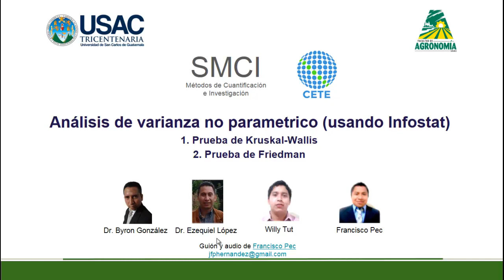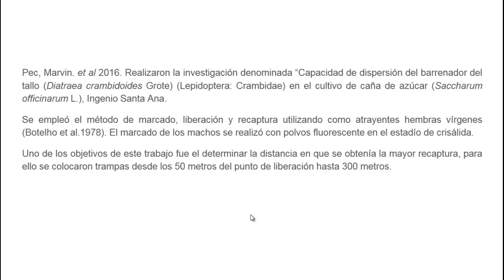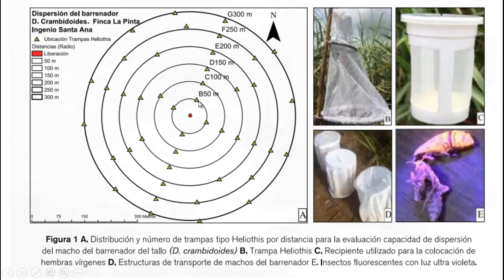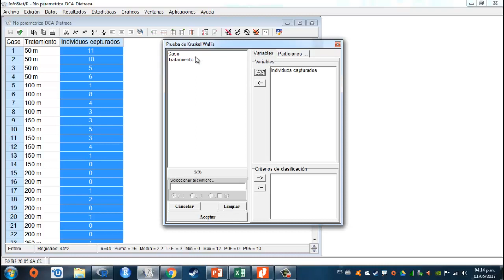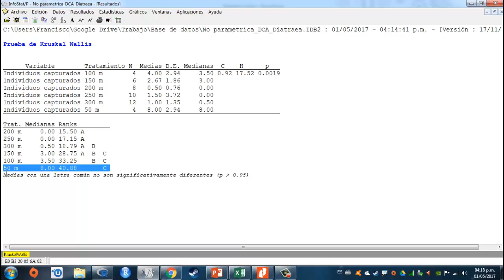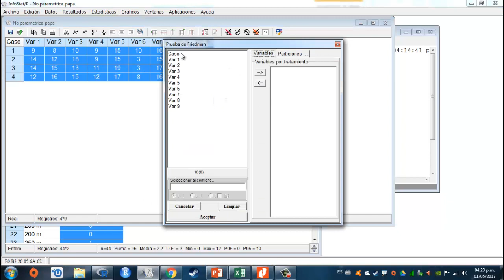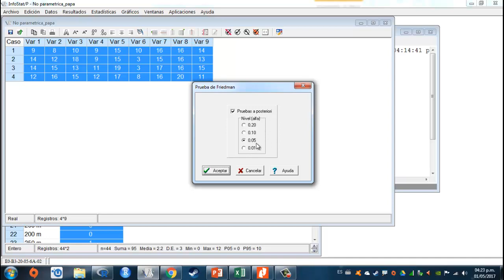Análisis de Varianza no paramétricos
Análisis de Varianza no paramétricos en Infostat
Prueba de  Kruskal-Wallis
Prueba de  Friedma